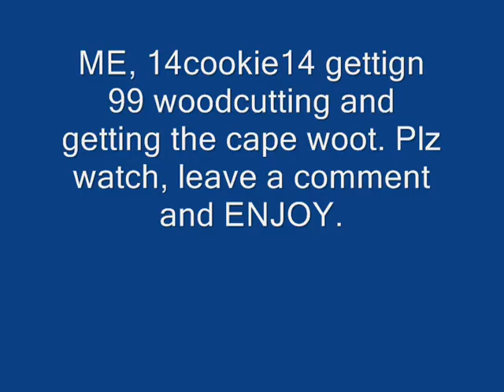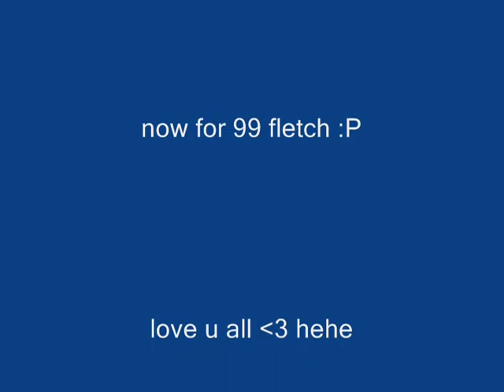14cookie14 getting 99 woodcutting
me 14cookie14 getting 99 wc ty for all thosse ppl tht supported me!! and were ther to congratulate ty